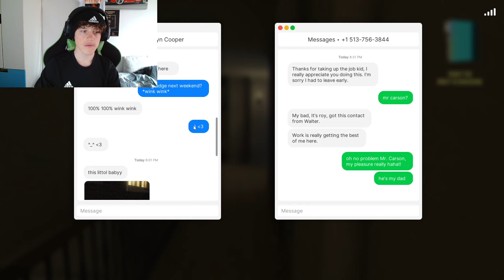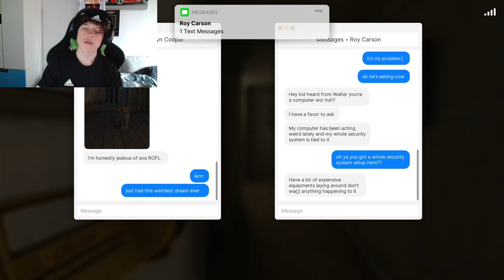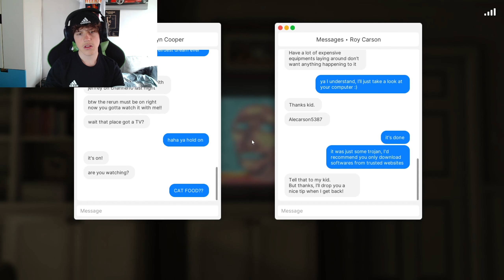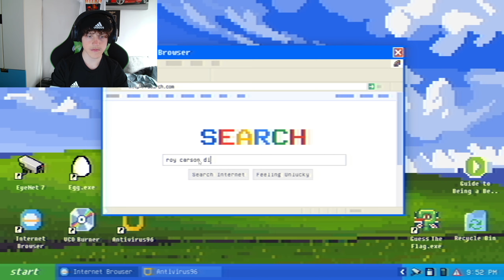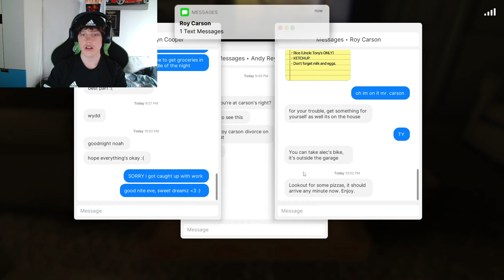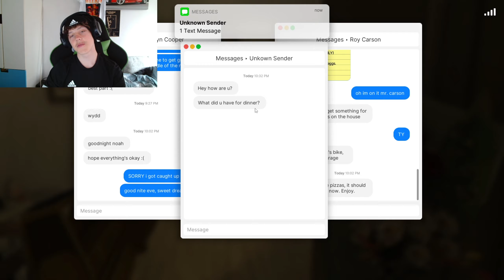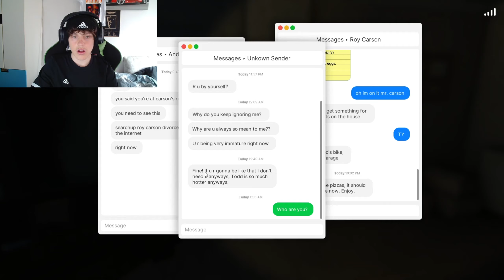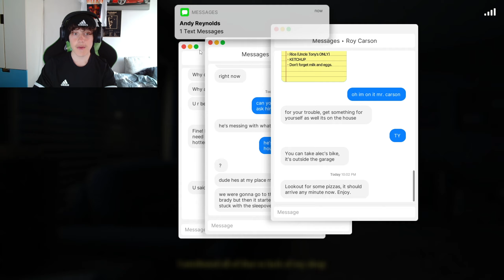MY CRAZY GOTH EX IS AFTER ME.. [Fears To Fathom: Carson House]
new horror game new me. I actually lost my sanity after that, after the completely unexpected jumpscare at the end.